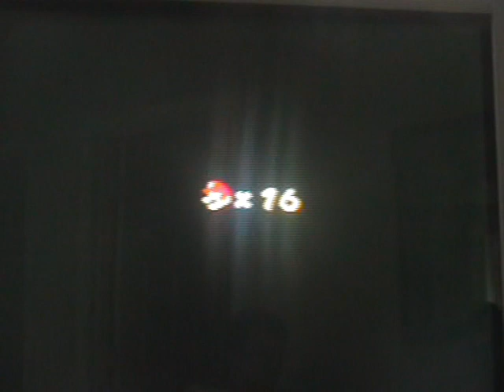Let's Co-Play Super Mario Galaxy 2 Episode 21 "A level all about doughnuts"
DOUGHNUTS AND PANCAKES ARE DELICIOUS! Ya I just hat to say that didn't I?